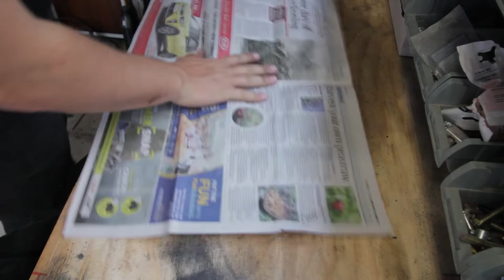Polishing and Cleaning Stuff | 1979 Honda CX500 (GL400) | Denway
Hello!
In this video I polish a bunch of stuff for the CX500 / GL400 for when I get it back for assembly. It's getting closer to being finished!

Special Thanks to:
Jacqui
Lauren
Dylbo
Lancy
Jimbo